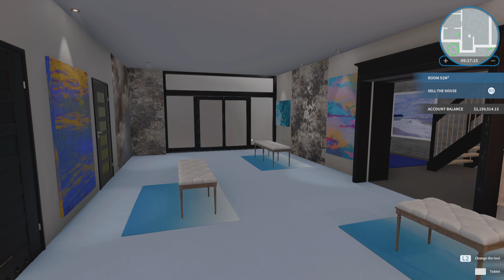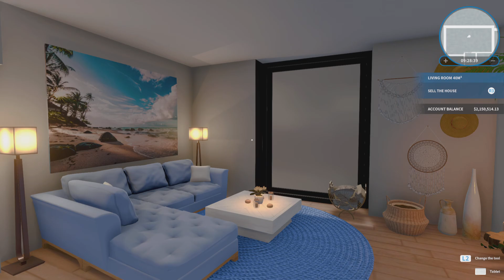House Flipper_20240715214217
Flip of this house was on fire